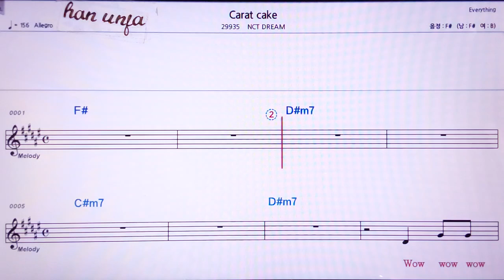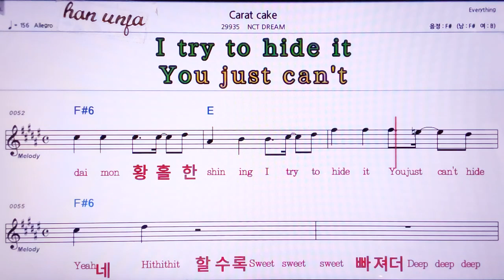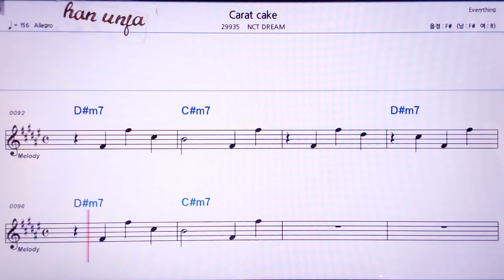💖Carat coke/NCT Dream 👍MR,노래방, 악보, 코드,Karaoke With Sheet Music